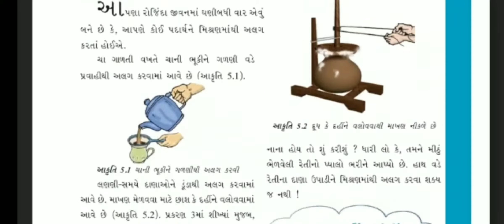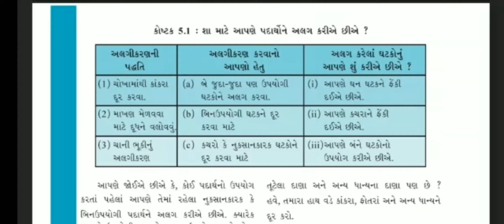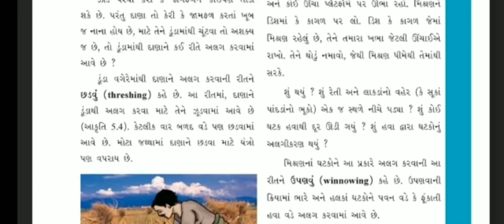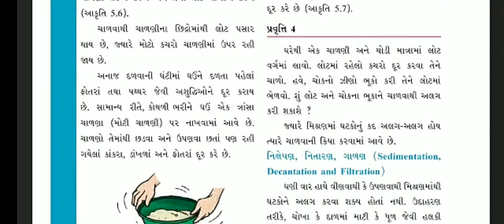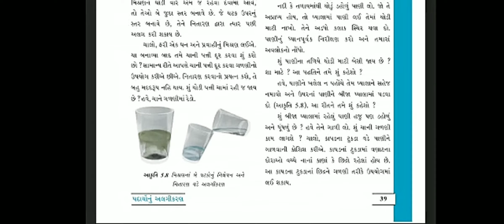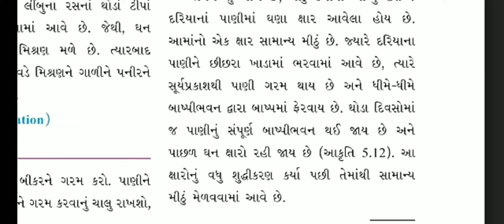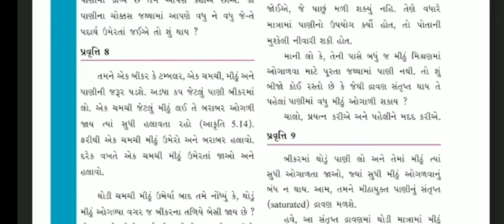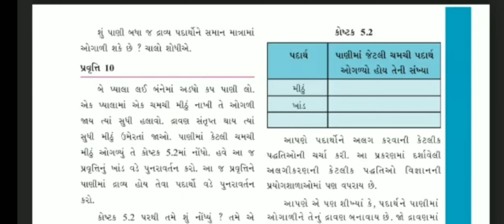ધોરણ : 6 || વિજ્ઞાન || પાઠ : 5